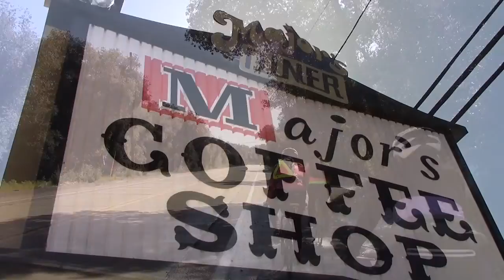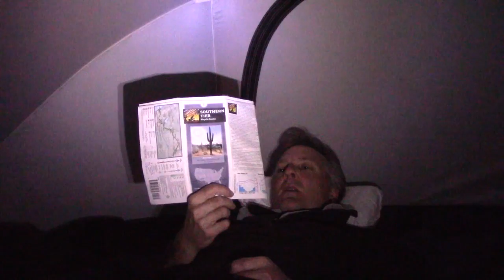Southern Tier 1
Part 1 of Adventure Cycle of America's Southern Tier tour: San Diego to Arizona.